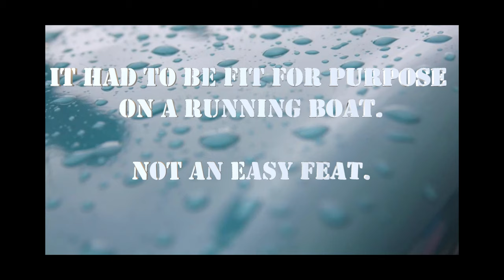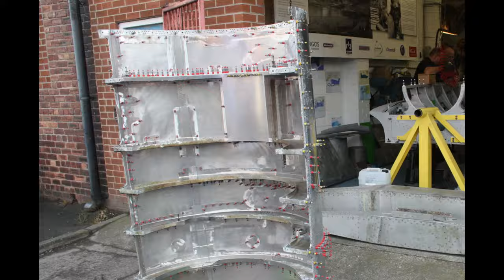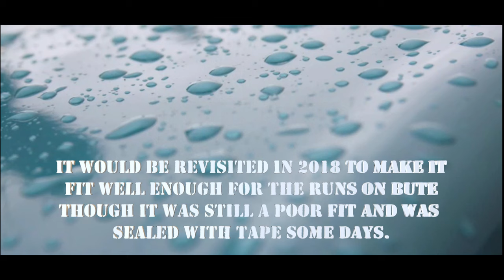Bluebird K7 - Bluebird's Engine Cover Rebuild.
How to rebuild smashed aircraft structure using hard work  and cornflakes.
The Bluebird Project successfully reversed the effects of a 300mph accident and then 34 years on the bottom of Coniston Water to make the engine cover fully serviceable for the rebuilt boat.